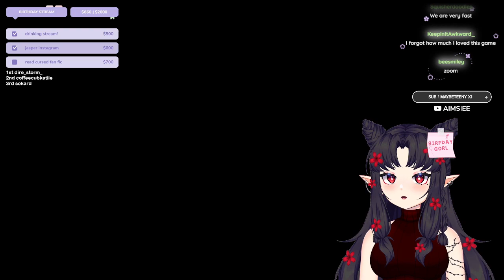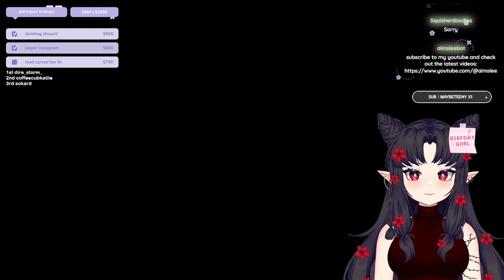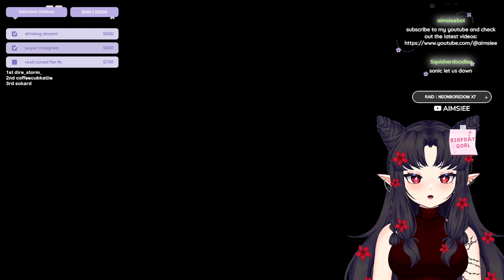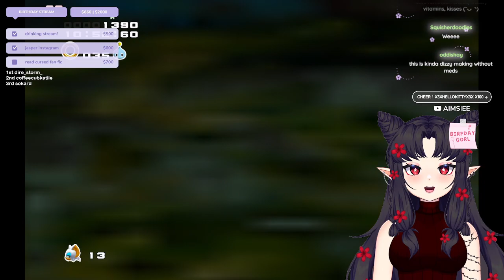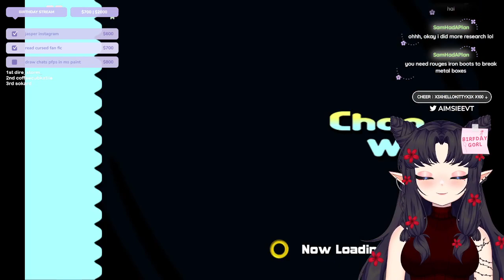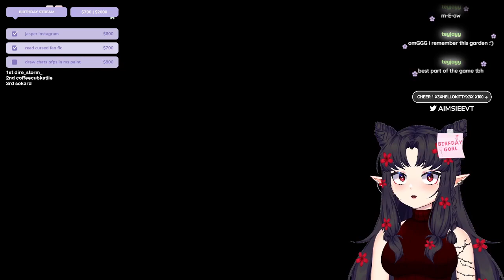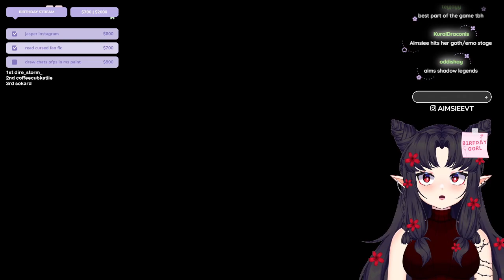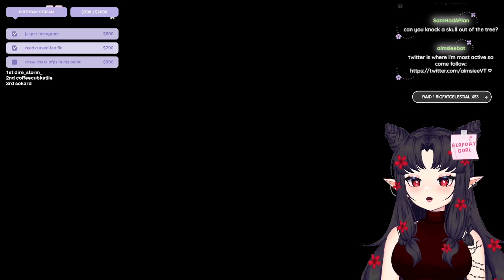꒰ SONIC ADVENTURE 2 ꒱ Opening more Chaos Gardens!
Socials ⤵
Main Youtube »  @aimsiee